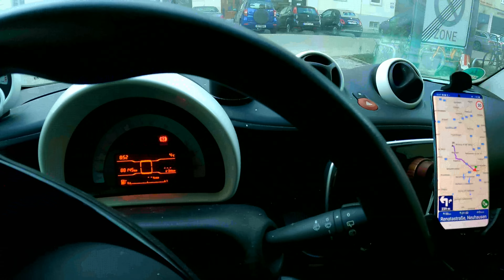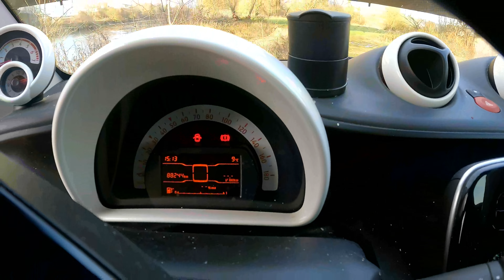Dunarea la DONAUWÖRTH 2.01.2023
Pescuit la Dunare in GERMANIA  la Donauwörth .
 Chiar dacă  nu am prins nimic acest clip  sper să  fie precum un mic ghid și ajute pe cei care își doresc să își achizioneze un abonament pe acea zonă.

APASĂ PE CLOPOȚEL PENTRU A FI NOTIFICAT CÂND POSTEZ UN ALT  CLIP ! ! !
NU UITAȚI SĂ VĂ ABONAȚI LA CANAL .
 ATENȚIE  ! ! ! ! ABONAREA ESTE  GRATUITĂ .

-=- **  PESCUIESC PENTRU MINE , FILMEZ PENTRU TINE  **-=-

Fire întinse!

 ȘI POATE ARUNCAȚI UN OCHI PE PAGINA DE FACEBOOK - TOP PESCUIT